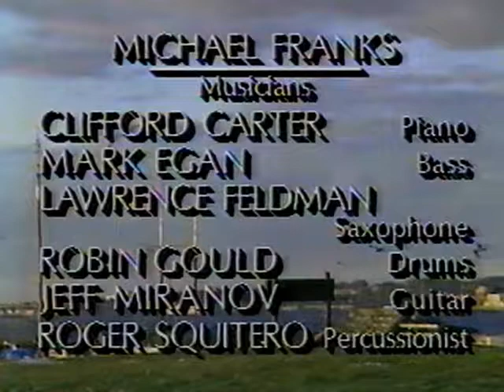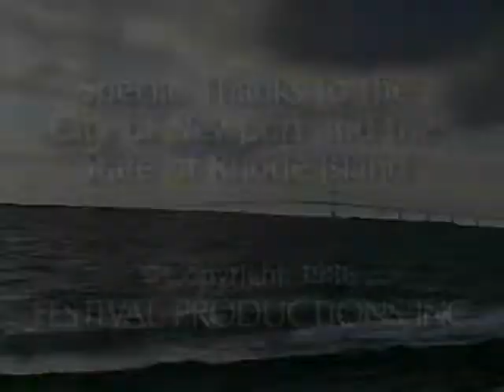Newport Jazz '86 Stanley Jordan, Michael Franks, Gerry Mulligan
from my VHS recordings.  Performances of Natalie Cole and Wayne Shorter were also aired in this program;  however, I did not save their recordings.